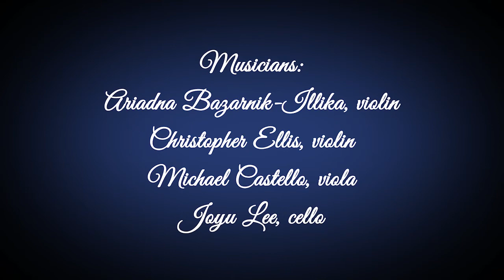Largo from "Winter"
The Tar River String Quartet performs Largo from "Winter" from Vivaldi's "Four Seasons".